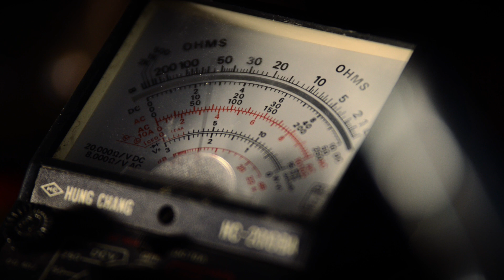Labos - reklama v.1.0